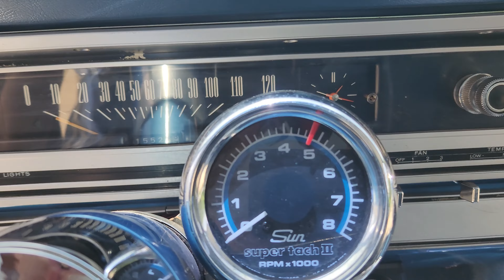1966 Ford Fairlane GTA - Gateway Classic Cars - 2736-ATL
Gateway Classic Cars of Atlanta is proud to present this 1966 Ford Fairlane GTA. This vehicle boasts a blue exterior that complements its blue interior, creating a cohesive and timeless aesthetic. Under the hood, you'll find a V8 engine paired with an automatic transmission.

Inside the cabin, you'll enjoy the convenience and entertainment of an AM/FM radio, allowing you to cruise to your tunes. The Fairlane GTA is equipped with power brakes and power steering. This Ford Fairlane comes with seatbelts for you and your passengers.

This 1966 Ford Fairlane GTA is a standout choice for any car enthusiast. Whether you're looking to relive the  era of American muscle cars or simply appreciate the craftsmanship of a bygone era, this vehicle is for you!